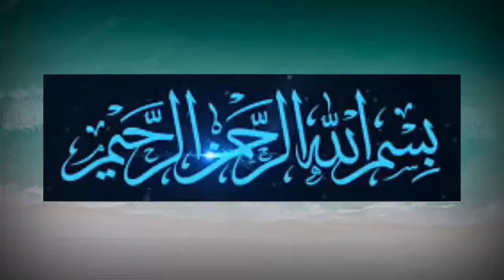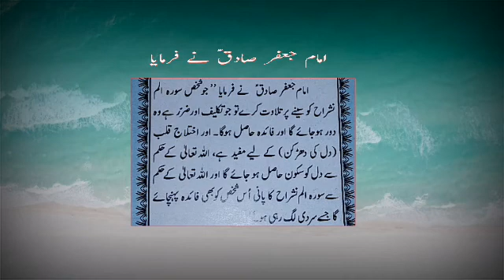Sorah Alam Nashrah ki Fazeelat - surah Alam nashrah ka wazifa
Sourah Alam Nashrah
Se beemario ka ilaj